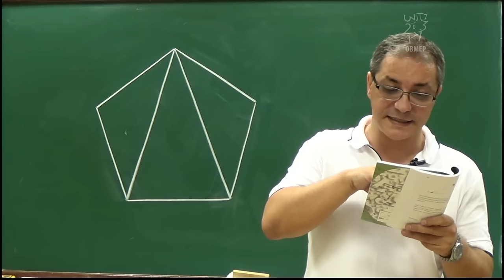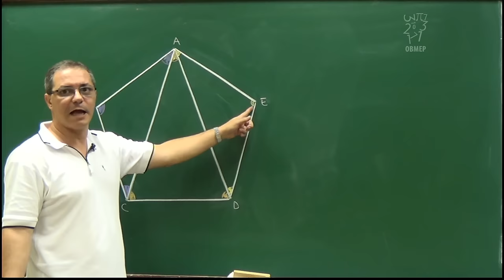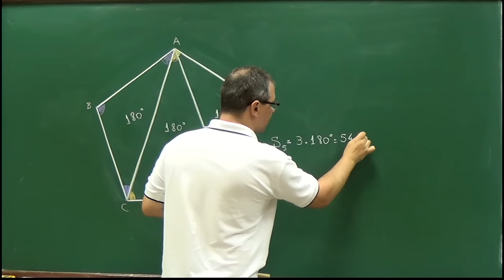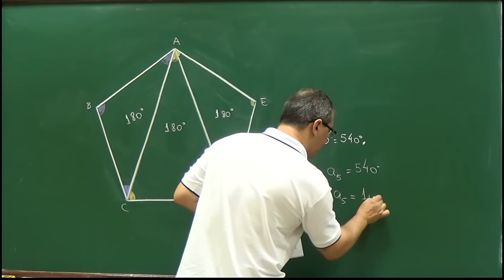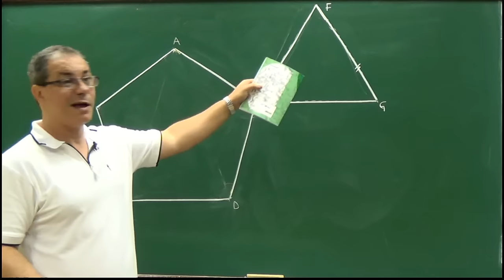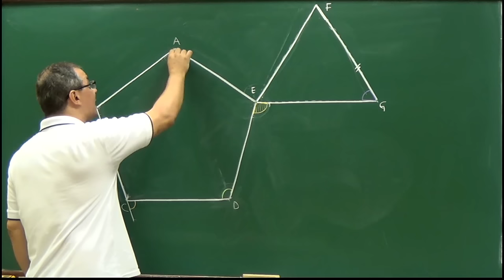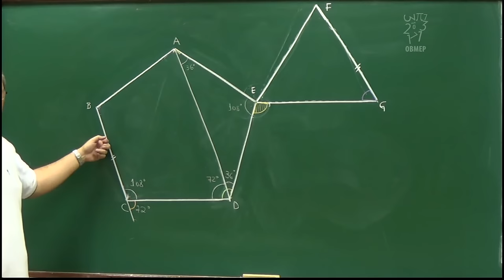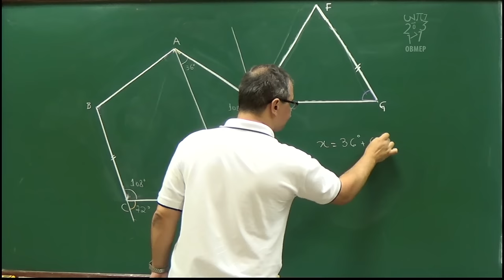4 - Resolver exercícios 2, 3 e 5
• Resolver exercícios 2, 3 e 5